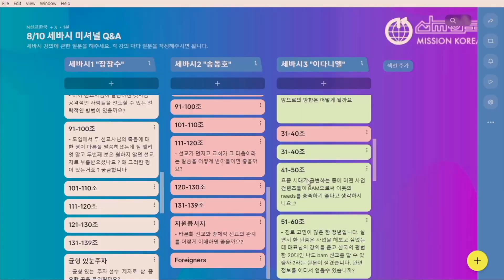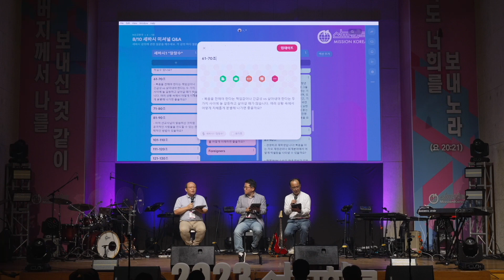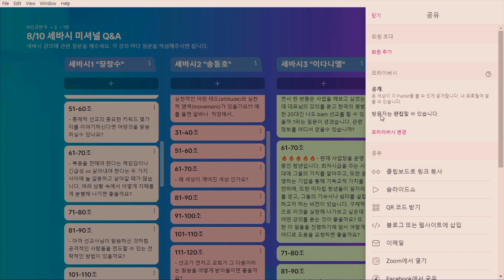[2023 선교한국대회] 미셔널 QnA(목) | 총체적 선교 | 장창수 부대표 & 송동호 대표 & 이다니엘 사무총장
익명을 바탕으로 하여 형식과 타인의 시선에 얽매이지 않으며,
청년들의 질문과 제안을 자유롭게 수집합니다.

강사 |
장창수 부대표(WEC국제동원)
송동호 대표(나우미션)
이다니엘 사무총장(IBA)

CREDIT |
프로그램기획 : 2023 선교한국 프로그램위원회
진행연출 : 이창진(한국거점미디어선교센터Weplant), 백종범(수상한거리)
중계 : 수상한거리 프로덕션
자막 : 수상한거리 스테이지
조명 : 다솜팩토리
음향 : 스카이사운드